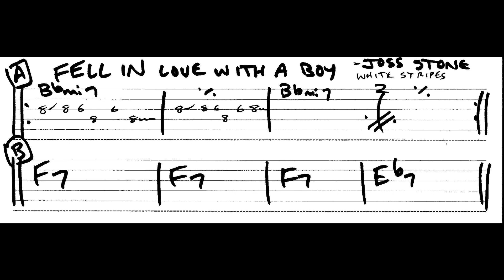Fell In Love With A Boy - White Stripes Chords & Guitar Tab Joss Stone Version